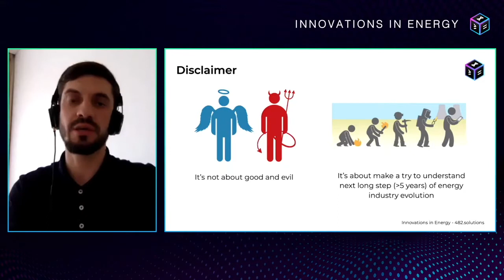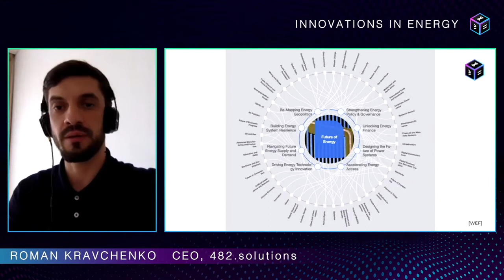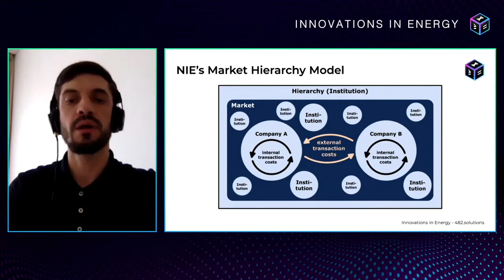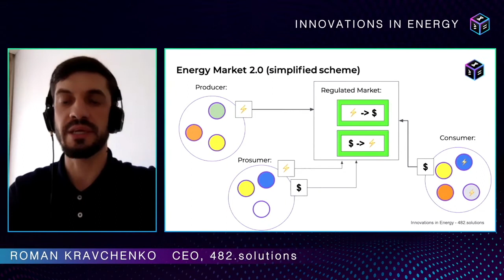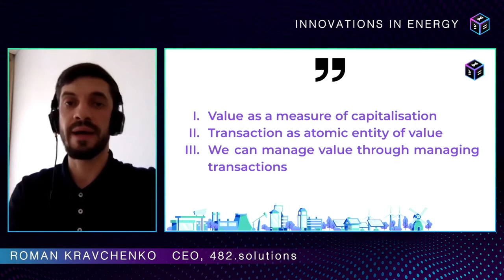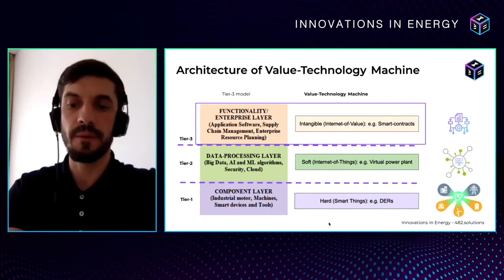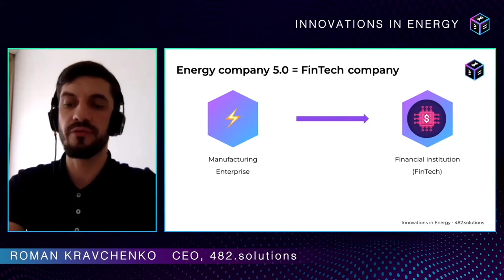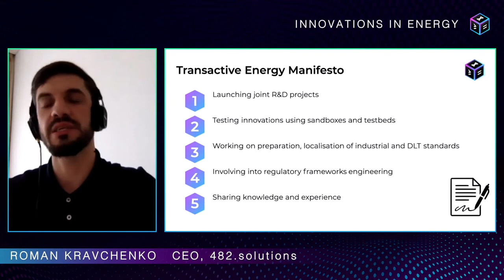Roman Kravchenko | Transactive energy management. From energy to value.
Speaker: Roman Kravchenko | 482.solutions
Topic: Transactive energy management. From energy to value.
482.solutions is a software engineering provider specializing in innovative solutions using decentralized technologies.

The key expertise of 482.solutions is creating solutions for Industry 4.0 issues: Blockchain, Future of Energy, Digital Identity, Decentralized Asset Management, Financial Products, and Services.
Let's stay in touch!